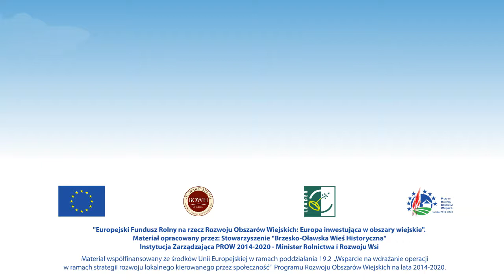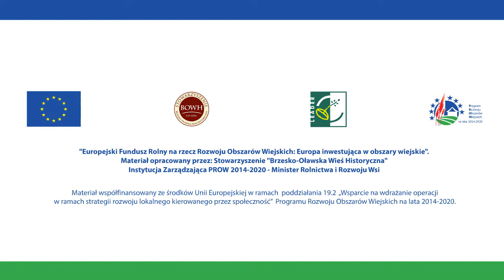ŻYWIOŁY "Przygody Pszczółki Poli i Pana Trucicielskiego" odcinek 4 OGRZEWANIE